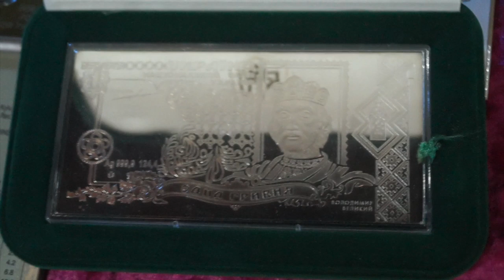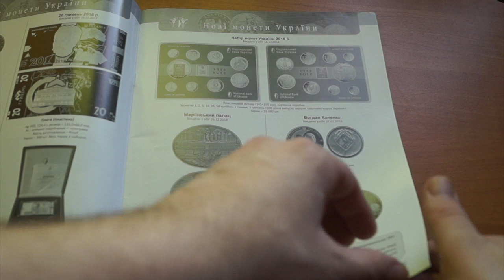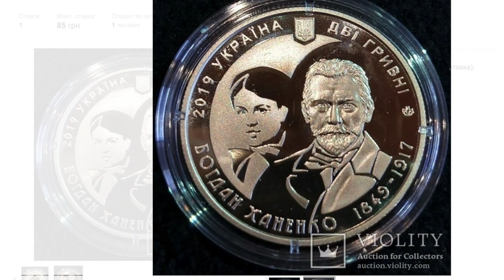Второй слёт коллекционеров в Харькове. Конкурс!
В видео я расскажу про второй слёт коллекционеров (антикварный слет) в Харькове, который состоится 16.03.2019 года в г. Харьков, в парке Машиностроителей (ранее парк культуры и отдыха им. Артёма), в клубе «Жара»  с 8:00 до 14:00

❤️❤️❤️Все кто заполнит форму получат пригласительный бесплатно (вы будете в списке)
Просто на входе скажите что регистрировались от канала Монеты Украины!
Ваши видео со встреч коллекционеров в вашем городе присылайте в телеграм: Alex_coins

В комментарии напишите вашу любимую монету Украины и почему она вам нравится!